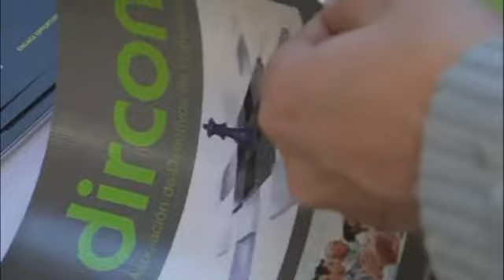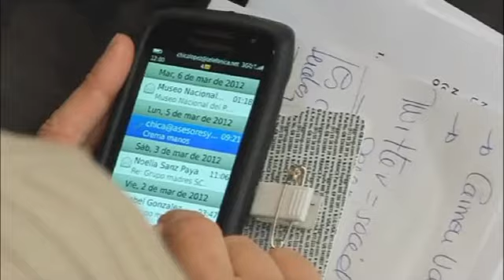Sesión Meet the Media Dircom-PrNewswire largo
PRNewswire junto con Dircom organizan el encuentro "Meet the media" entre medios de comunicación y dircom en España. Twitter, Youtube, Tuenti o Facebook son el reto con el que se enfrentan los profesionales de la comunicación. Cada vez hay más información y el número de canales se amplía constantemente. Para los dircom y los periodistas estas nuevas herramientas son una ayuda pero también traen consigo nuevos conflictos como la fiabilidad o la sobreinformación.

Asís Martín de Cabiedes, presidente ejecutivo de Europa Press; Carmen Valera, presidenta de Burson-Masteller y miembro de la junta directiva de Dircom; Isabel Saracho, de Saracho&Team y Xabier Fortes, presentador de La noche en 24 horas (TVE), han sido los miembros de esta mesa redonda en la que se ha hecho un análisis exhaustivo de las redes sociales en el sector de la comunicación.